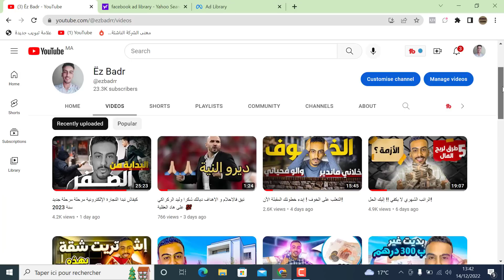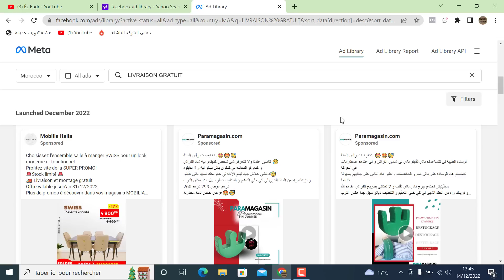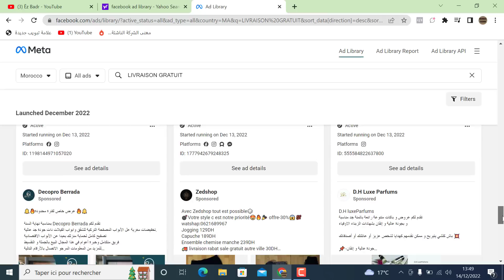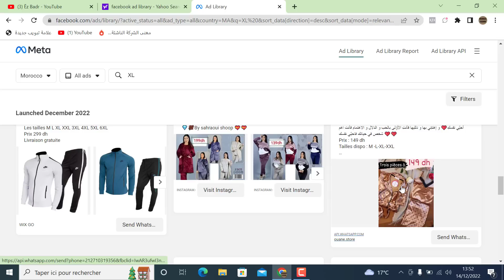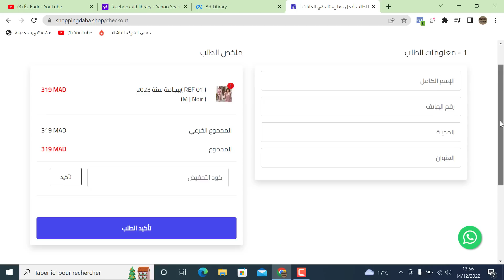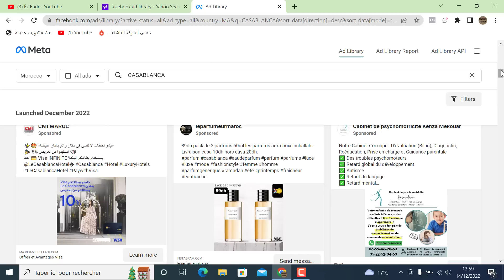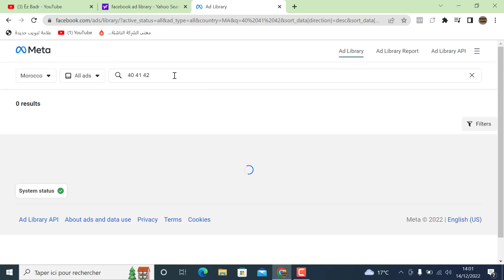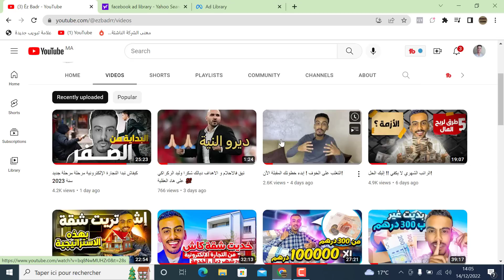FACEBOOK AD LIBRARY - ECOMMERCE 2023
اطلب تدريب خاص لإحتراف التجارة الإلكترونية عبر الواتساب 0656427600

ecommerce,ecommerce business شرح,ECOMMERCE LOCAL,ECOM LOCAL,vente en ligne,التجارة الإلكترونية,التجارة الالكترونية خطوة بخطوة,التجارة الالكترونية,التجارة الالكترونية في المغرب,FORMATION ECOMMERCE,COURS ECOMMERCE,FACEBOOK ADS,FACEBOOK AD LIBRARY,دورة تكوينية كاملة في التجارة الالكترونية,E-Commerce formation : tutoriel E-Commerce complet,بحث عن منتجات للتجارة الالكترونية,Facebook Ad SPY
تعلم التجارة الإلكترونية
ECOM local
منتجات التجارة الإلكترونية في المغرب
كيفية التجسس على المنافسين
متاجر التجارة الإلكترونية
متجر إلكتروني
منتج التجارة الإلكترونية
products e-commerce